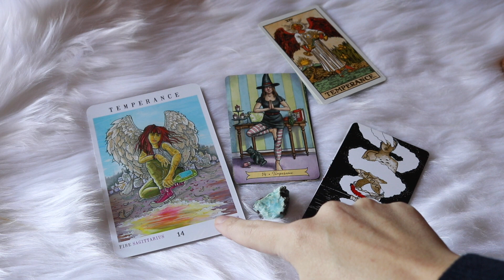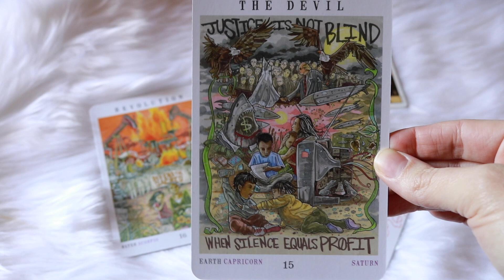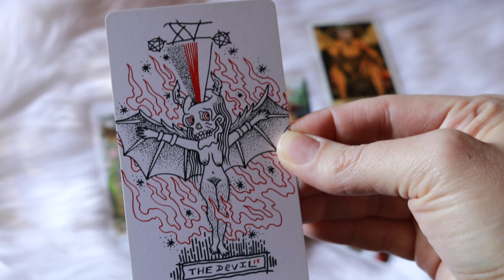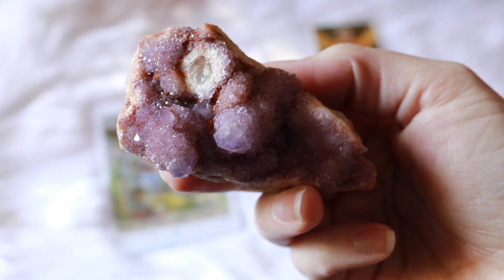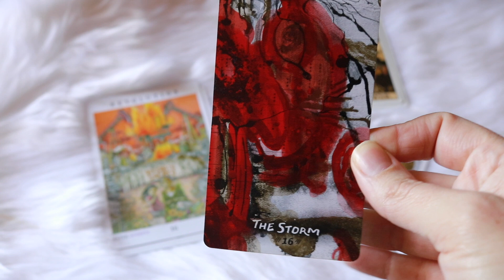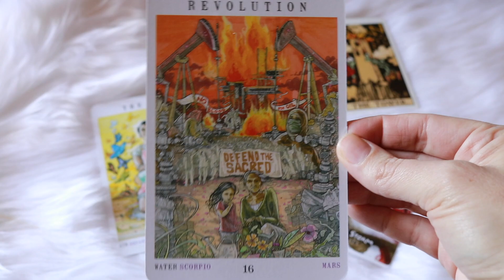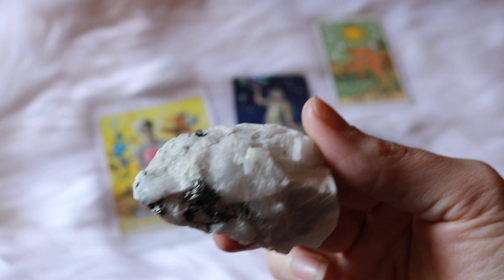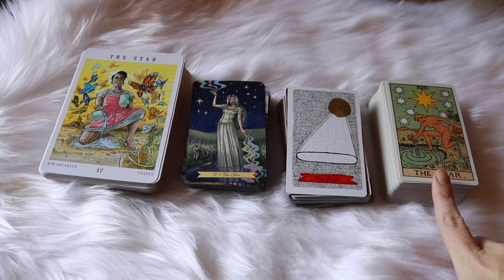Crystal Correspondences for Tarot Cards Ep 3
Welcome to Ep 3 - all about the crystals that correspond to each archetype and general meaning for each tarot card.

Because this is such a big topic, it'll be split up into multiple videos. This video covers the next 4 cards, Temperance through The Star.

Many of my choices are a bit left of field but I chat you through my understanding of the card and why that crystal connects well with that card so you'll get a good feel for my *why's*.

As stated in my introduction Ep 1, there is a tonne of different resources out there on this topic. I'm in no way suggesting that my choices are the *only* *right* correspondences. Simply more food for thought on these fascinating topics.

And as always, these crystals are suggestions for how you can work on things of a spiritual nature. I'm in no way suggesting that crystals are a replacement for conventional medicine or counselling. Crystals are not a doctor.

// R E A D I N G S  +  S H O P P I N G

Tarot Readings, Crystals and Spiritual Homewares available below👇🏼

Rider Waite Smith Tarot
Everday Witch Tarot
Slow Holler Tarot (sold out, sorry!)
Next World Tarot (sold out but reprinting)

There's so much to grab our attention & focus these days so I'm truly grateful for each moment you spend with me.